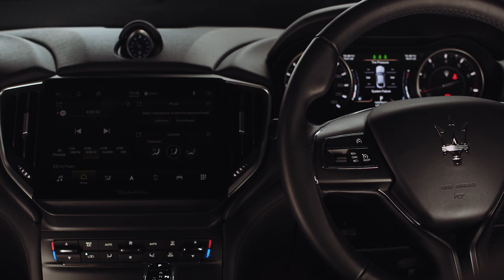Freccia by Serenity. A hearse like no other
Meet Freccia. The luxury answer to all your hearse needs. The first and only of its kind in Asia, Serenity Casket & Funerals is proud to finally present this prestigious, luxury car model as part of our hearse selection. Stylish, luxurious and mighty: give your loved one the royal treatment they deserve by choosing Freccia today, our most majestic and magnificent hearse yet.

Watch to find out what it looks like and if you’re curious, read more about its specifications

Always comforting because we care.

To talk with one of our Funeral Director,